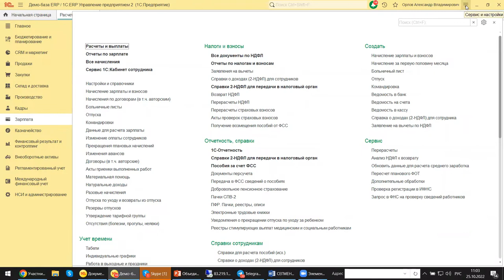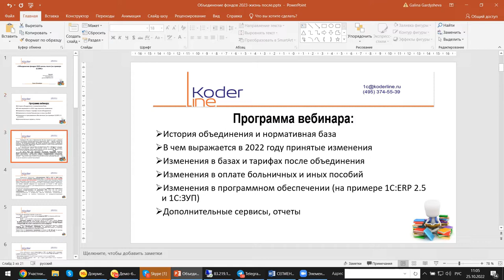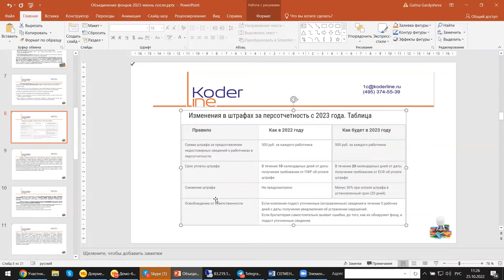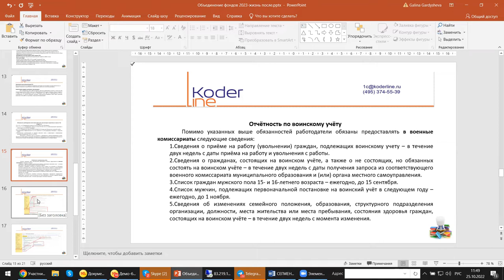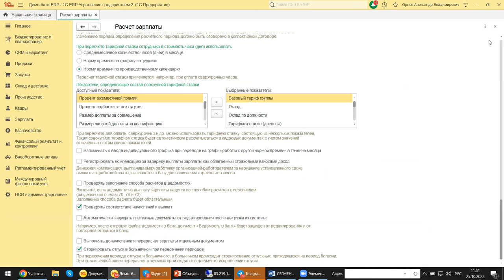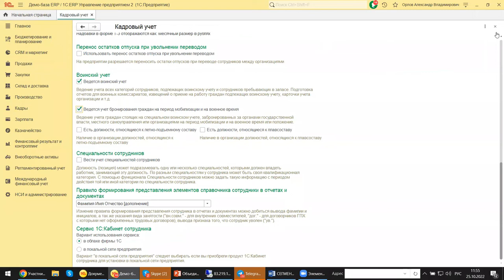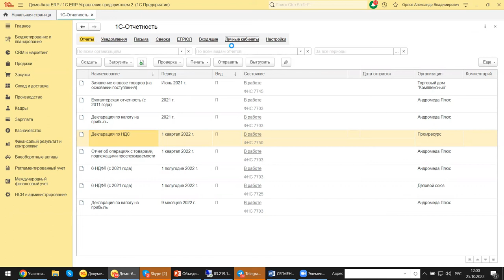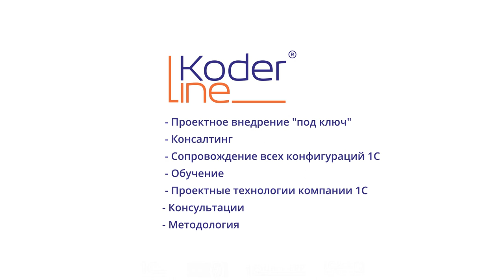Вебинар «Объединение фондов 2023-жизнь после. На примере 1С:ERP и 1С:ЗУП»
Компания «Кодерлайн» провела вебинар «Объединение фондов 2023-жизнь после. На примере 1С:ERP и 1С:ЗУП»

Описание
В 2022 анонсировано слияние ПФР и ФСС с 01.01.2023. Что изменится для кадровиков и бухгалтеров по зарплате? Изменение форм отчетности, сроков отчетов и уплаты взносов. С помощью программы 1С:ERP посмотрим, как правильно реорганизовать учет, какие программные настройки изменить, и как облегчить с помощью программы работу бухгалтеру.

Программа
1.    История объединения и нормативная база

2.    В чем выражается в 2022 году принятые изменения

3.    Изменения в базах и тарифах после объединения

4.    Изменения в оплате больничных и иных пособий

5.    Изменения в программном обеспечении (на примере 1С:ERP 2.5 и 1С:ЗУП)

6.    Дополнительные сервисы, отчеты